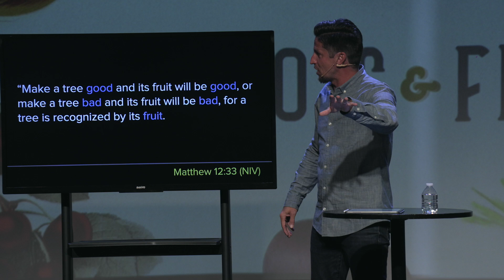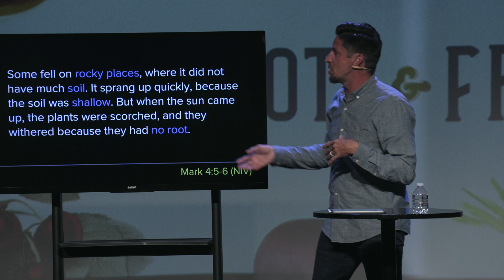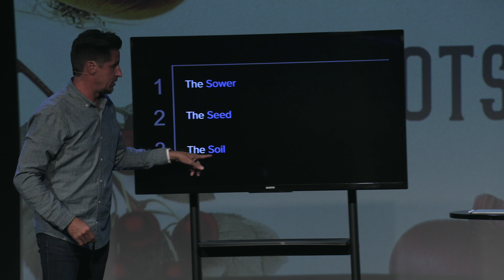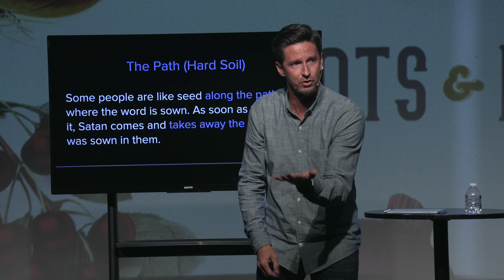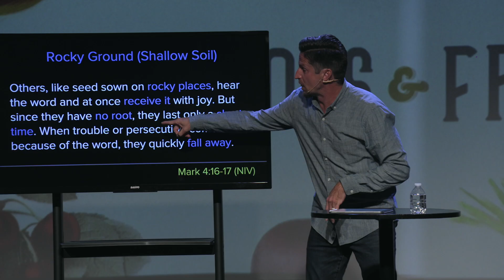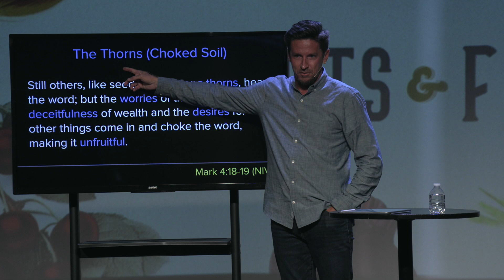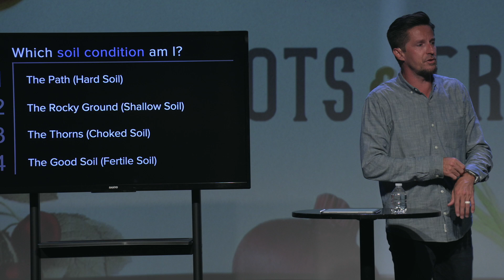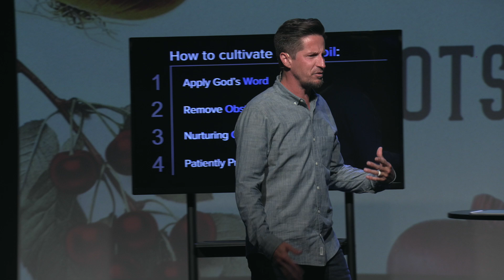Healthy Roots, Abundant Fruits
Ever wonder why some faith journeys flourish while others falter? Discover the secret to nurturing a heart that produces lasting spiritual fruit.

ABOUT THIS MESSAGE:
Pastor Daniel Mosley invites us to reflect on the Parable of the Sower, emphasizing the critical importance of our heart's condition in bearing spiritual fruit. Through relatable gardening metaphors, he encourages us to cultivate a receptive and fertile heart for God's word. Embrace this transformative message to nurture your faith and produce lasting spiritual fruit.

Roots & Fruits | Part 1 | Healthy Roots, Abundant Fruits